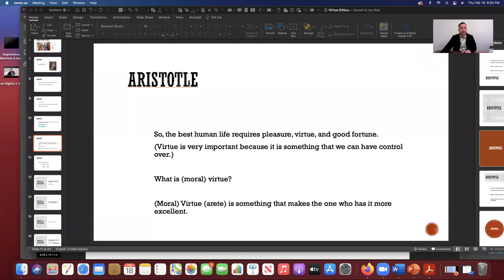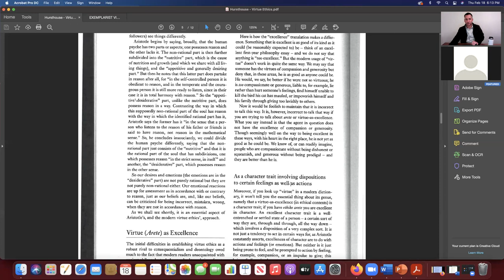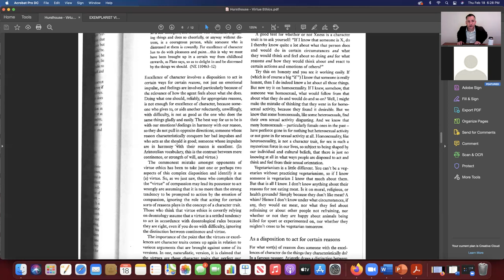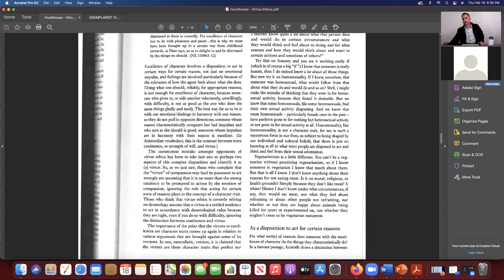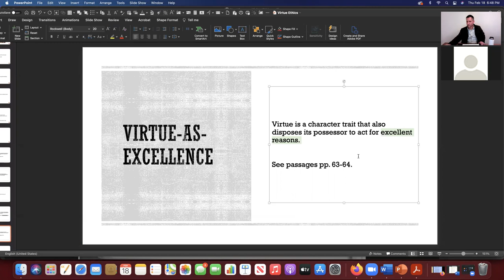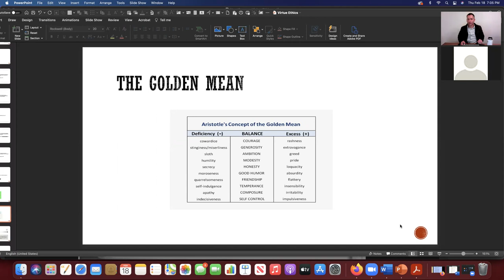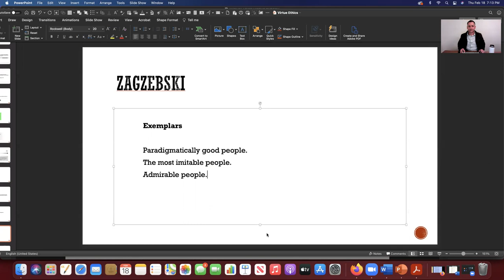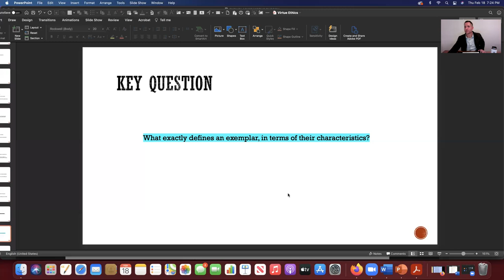Virtue Ethics (Part 2)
I continue discussing Rosalind Hursthouse's paper "Virtue Ethics". After discussing Aristotle's theory of virtue-as-excellence and virtue-as-a-character-trait, I present Aristotle's theory of the golden mean. The presentation concludes with an all-too-brief discussion of Linda Zagzebski's novel exemplarist virtue ethical theory.